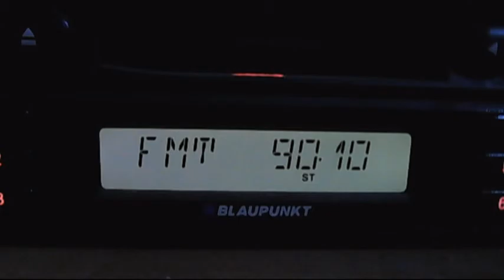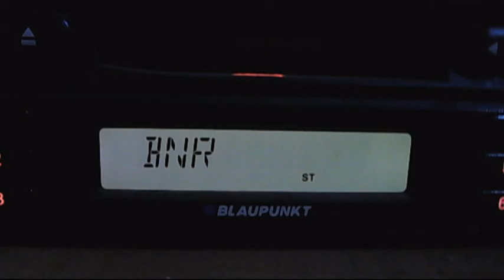fm dx hr botev kavana 1:02